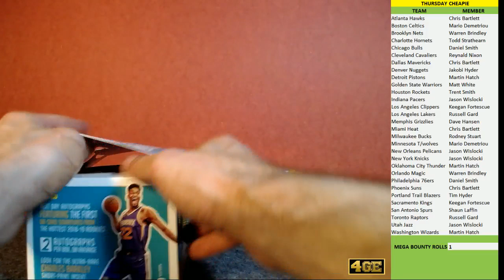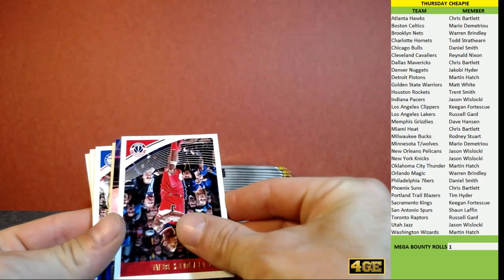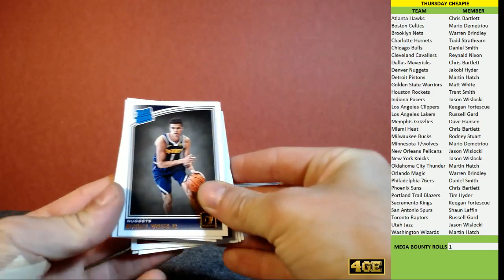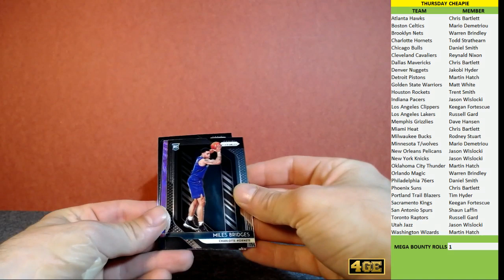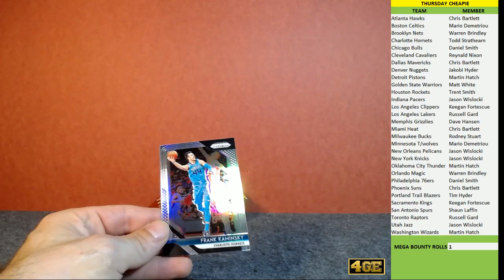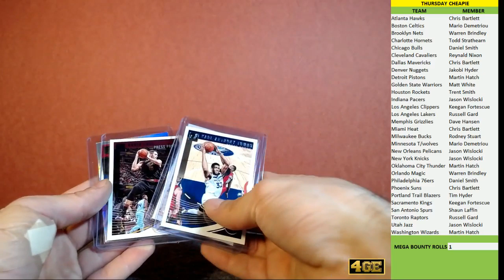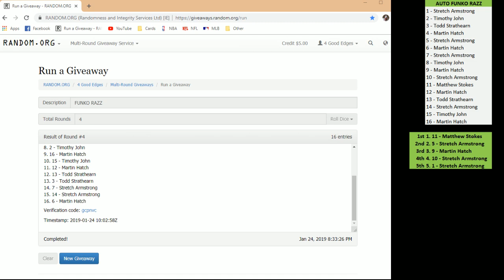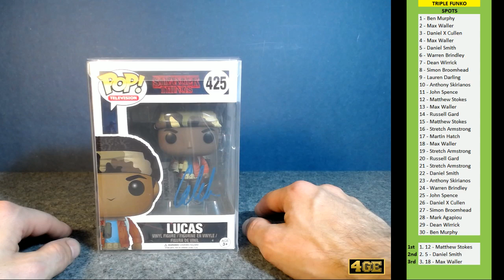4 Good Edges Group Breaks